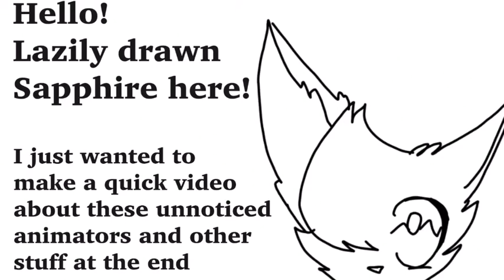2 unnoticed FlipaClip masters + stuff